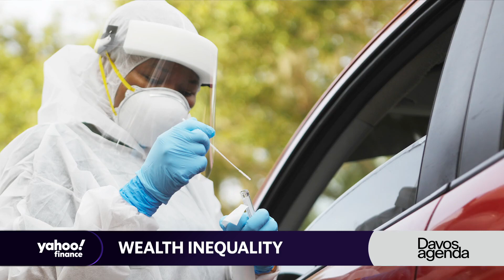Davos Agenda: The global economy and investment opportunities in a post COVID-19 world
In this Yahoo Finance panel in partnership with the World Economic Forum's online Davos Agenda, Economist and Author Dambisa Moyo, Rockefeller Foundation President Dr. Rajiv Shah and Ariel Investments Founder and Co-CEO John Rogers joined Yahoo Finance’s Alexis Christoforous to discuss new opportunities for investors in a post cornavirus pandemic world.